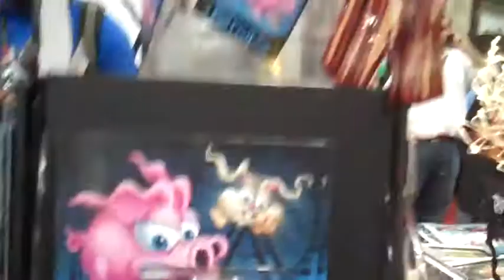ReW at New York Comic Con 2011 w/ PiGFiSh